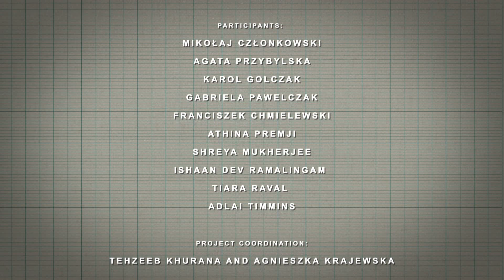FLY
Film powstał podczas międzynarodowych warsztatów animacji zorganizowanych wspólnie przez Centrum Sztuki Dziecka w Poznaniu i Toon Club w Mumbai (Indie). Warsztaty odbyły się w dniach 20 - 25 lipca 2020.